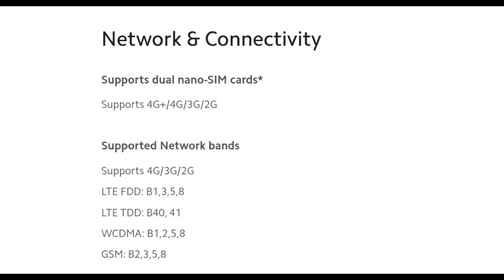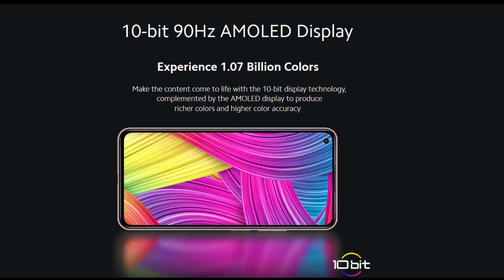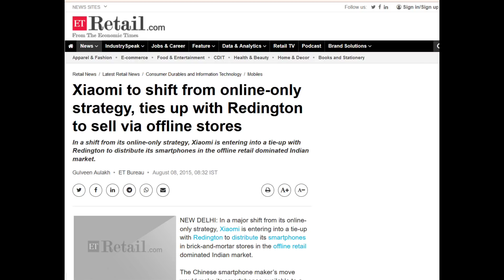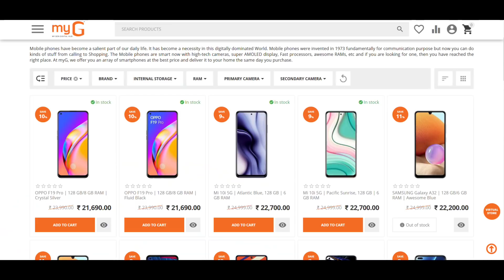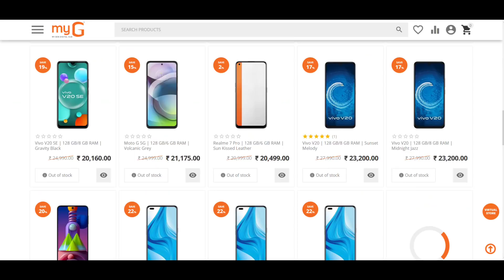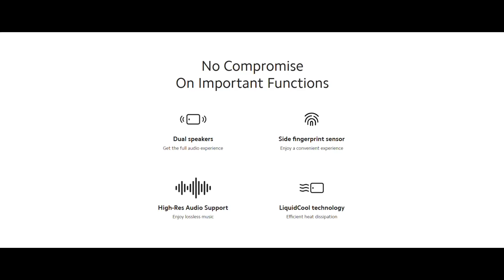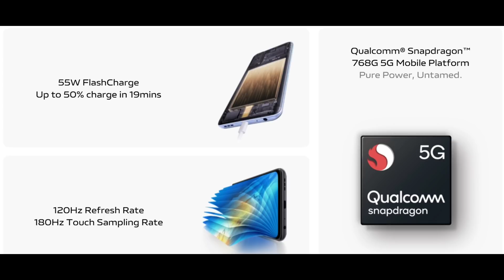Mi 11 Lite Malayalam Review & Analysis - 2 Reasons!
BEST BUY LINK FOR IQOO Z3

Hey there! In this video we are going to analyse the reason why xiaomi released Mi 11 lite.

I have also attempted a small comparison of Mi 11 Lite,
 to Samsung F62,  Xiaomi Mi 10i, OnePlus Nord and IQUU Z3.
Mi 11 Lite is Xiaomi's new smartphone offering for sub 25k price tag. In certain ways its the next gen of Mi 10i. It packs all new xiaomi design, 10 bit flagship level HDR enabled AMOLED display and more. But in certain areas like camera resolution and network capabilities, its a downgrade.

Why such a device in 22k, when most of its online competition, even the previous gen do have 5g?
Well Xiaomi is not completely wrong. They have a agenda, I assume. I this video I have done a wide analysis of relevance of mi 11 lite.

My Camera
My Tripod (favorite)
Camera holder

MY PERSONAL GADGETS:
Mi Band 3
Custom strap

A SMALL REQUEST:
Also share this information with your friends, because sharing is caring - lets help them too.

About Arcks Tech Edu
Arcks Tech Edu is a young Malayalam tech channel created to cater up to date technology content to mallu audience around the globe.
We focus on unboxing and reviewing smartphones and consumer electronic gadgets. We are experts in camera test, gaming reviews, comparisons, and special feature videos.

For Fans Of Rajuettan & Sasi Tharoor:
Arcks Tech Edu is a dazzling platform that caters to the technological concerns of the effervescent Mallu population. The channel is handled with proper attention and dedication, by a crew of high-spirited youngsters who are passionate about the trends in the ever-growing world of digital marvels. Rooted in the lush green and comfy soils of a picturesque Idukki, this emerging online realm of digital information disseminates its ideas in Malayalam to its receptive audience. The operating head of the channel is a 90’s techie kid who knows the best of both worlds, thus aiding in a budget friendly yet trendy analysis. With its expertise in camera tests, gaming reviews and special feature videos, the channel is sure to engage your digitally curious minds.